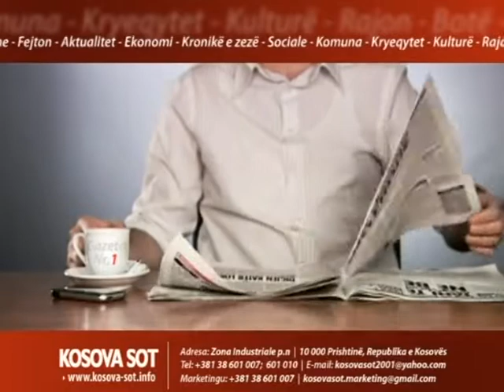PARALAJMRIMET KOSOVASOT 01 08 2013